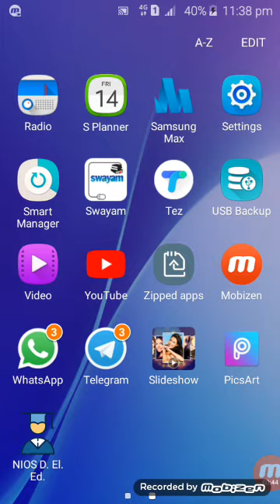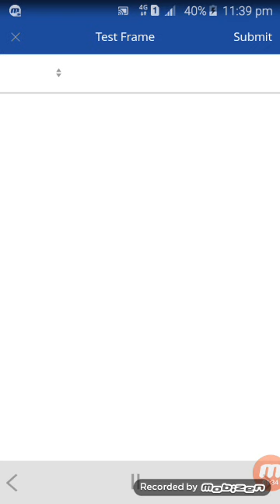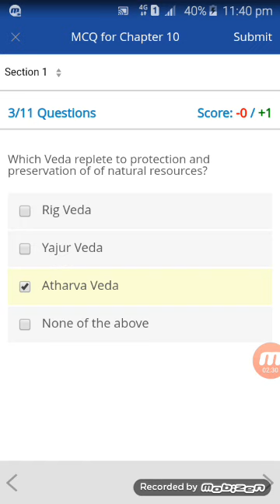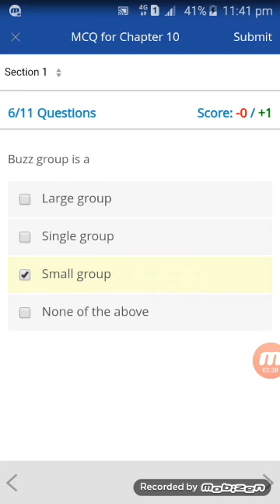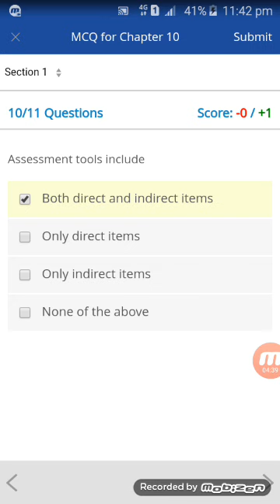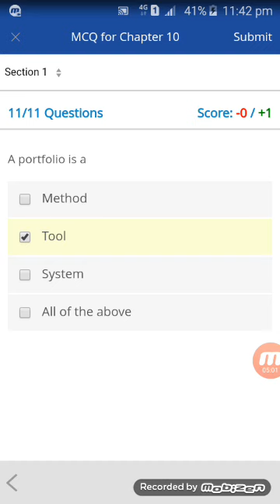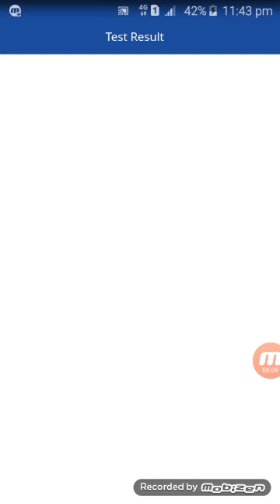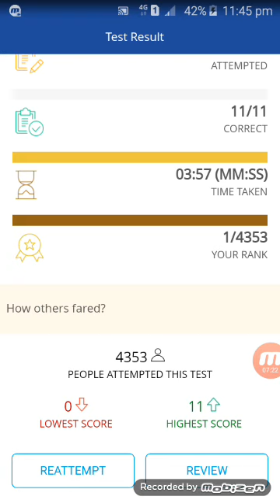505 ka mcq chapter 10 week 30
Swayam app for dled test course 505 ka chapter 10 week 30. Yah test jaroor de